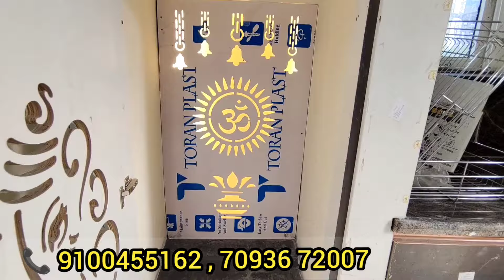Beautiful 2Bhk full furnished flat sale in Hyderabad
PROJECT DETAILS :

ONLY LIMITED FLATS AVAILABLE HURRY UP .

Project Area : 746Sqrds
2& 3Bhk Furnished Flatforsale
TSPA RERA Appoverd
Stilt + 5Floors
Each Floor: 3Flats
Total Flats : 15
Facing: East & West Facing
2Bhk : West Facing - 1170Sft
3Bhk :East Facing  - 1535Sft
Uds :2Bhk - 45
         3Bhk - 59

Price : 62L including All Amenities & woodwork -viedo shown  Furnished Flat

With Woodwork & withOut  Woodwork Flat Available

AMENITIES:
Car parking
Lift
Cctv Camera
Rainwater harvesting
3- Phase Electricity
BORE
WatchMan Security Room

COMPLEMENTARY:

Hall & Dining Fall Ceiling
Cement Selves in bedroomS

Location:
Ammenpur - Hyderabad
ChandaNagar 4km Distance
Gachibowli & Hi-tech City 14km